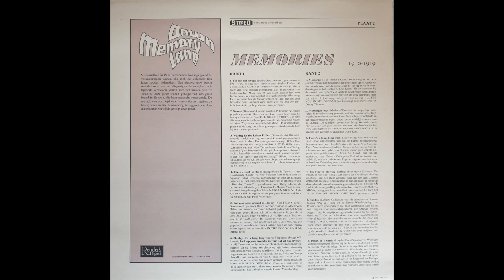Haydn, Wood, Weatherly - Roses Of Picardy